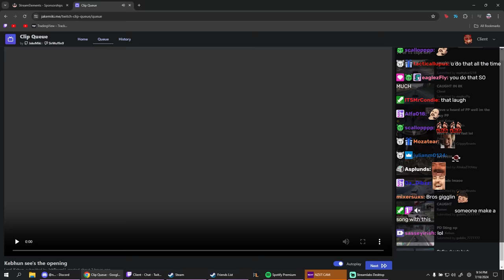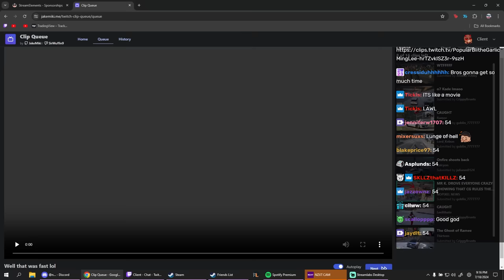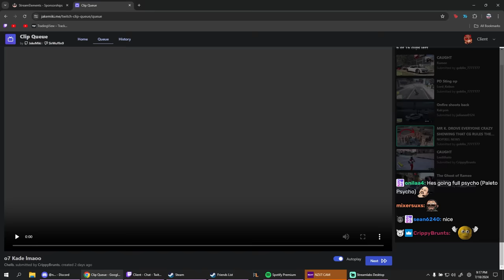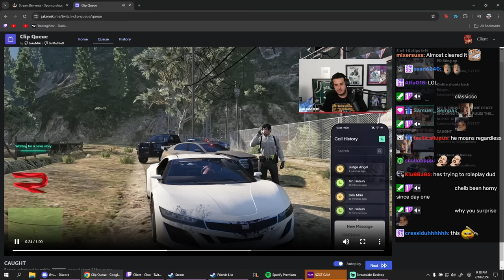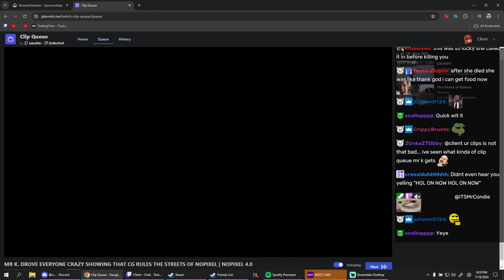Client Reacts To Hazel Getting Prio From Saab, Mr.K Being A Crackhead and More | Nopixel 4.0